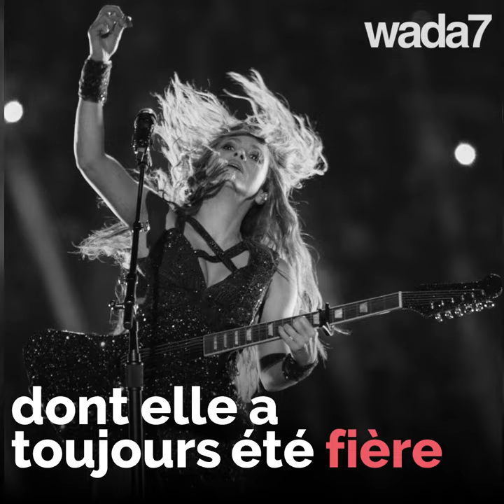Le youyou de Shakira fait rire la toile ! 😂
Elle a voulu rendre hommage à ses origines en faisant un youyou...Les internautes se sont moqués en la comparant à une chèvre 🐐 😂